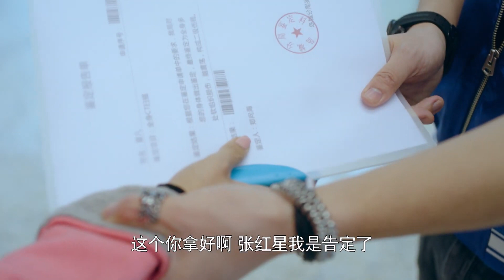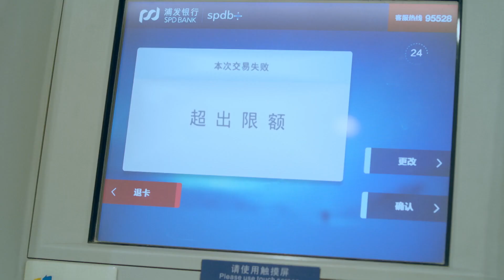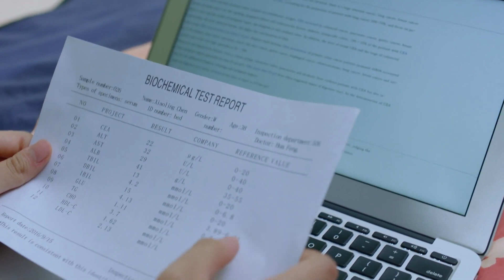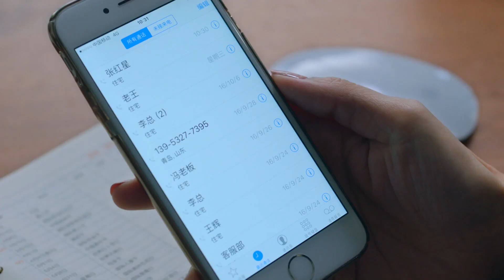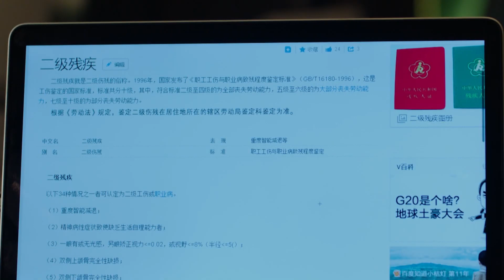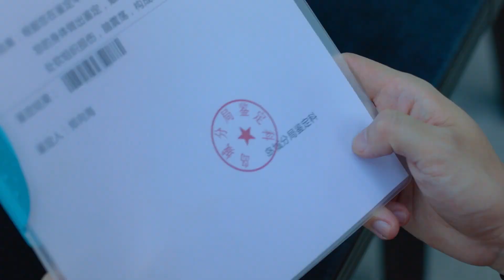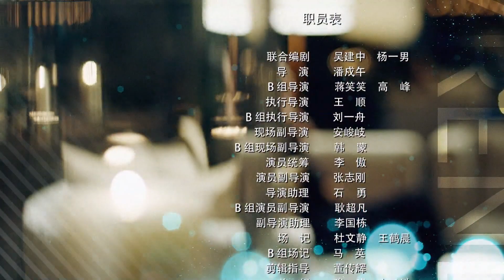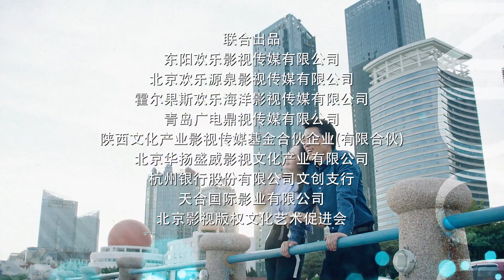【好看都市剧】《做你的光》第28集｜王耀庆的桃花运不期而至，现任的前任一起攻略，最终会怎么选择#王耀庆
导演：潘戍午
主演：王耀庆、于明加、梅婷、朱丹、王伟、石天琦、耿乐
《做你的光》讲述张红星在一家小广告公司做创意总监。前妻陈晓玲为了再婚，将女儿送回张红星身边，由于他头脑活络，为人又与世无争，所以日子稳定而安逸。林凤英见儿子老大不小了，想尽办法为儿子找媳妇。关美洋是个职业猎头，她要挖张红星去一家大公司。张红星不愿意接受挑战和压力，而关美洋却是个不达目的决不罢休的人。给张红星添乱的事情接踵而至，张红星拉来关美洋装做自己的女朋友，关美洋趁机要张红星接受了跳槽的条件。来到新公司，上司朱桂湘是个职业女性，为人苛刻严厉，和随意惯了的张红星摩擦不断。张红星与媒介部主管温丽丽又卷入了职场斗争中。总公司派来了人力资源女顾问，干练专制，要把张红星踢出公司，张红星腹背受挫。在关美洋的帮助下，张红星在新公司站住了脚，他和关美洋在这期间也萌生了爱意